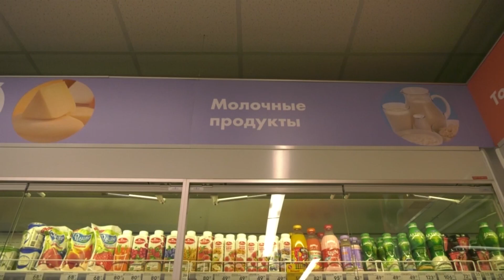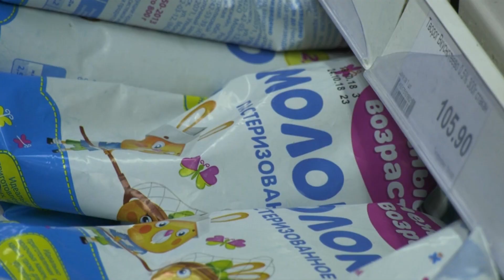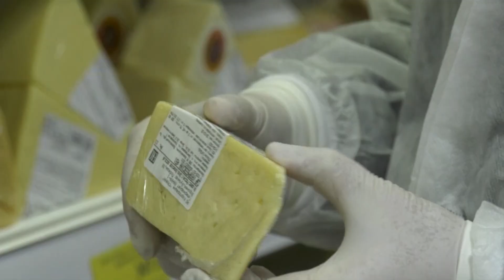Как фальсифицируют молочную продукцию?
Пальмовом маслом в сырах и молоке уже никого не удивишь, а как ещё подделывают молочную продукцию. В прошлом году Россельхознадзор обнаружил, что 37 предприятий, изготавливающих сливочное масло, топленое молоко и молочный жир вообще не получали никакого сырья, из которого можно изготовить эти продукты, либо получали сырье нелегально. В Воронежском регионе примерно 21 процент молочной продукции – это фальсификат. В следующем сюжете, расскажем, как специалисты Россельхознадзора выявляют недобросовестных производителей и следят за качеством  продуктов.